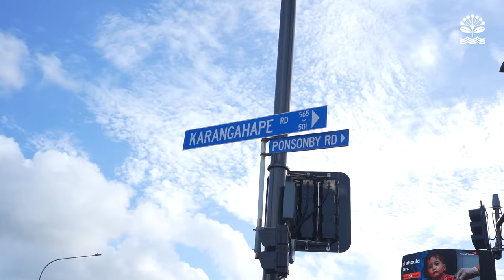Karangahape Road: “It’s got a certain magic to it.” | Auckland Council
Jamey Holloway, GM of Karangahape Road Business Association, walks us through the famous street. He says one aspect sets it apart: “It’s a place where you can come and be yourself, be who you really are.” He highlights many new design elements delivered by Auckland Council and Auckland Transport in 2021, and looks ahead to an optimistic future.